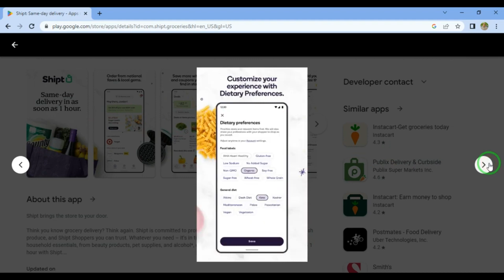How to Make $180+ Per day with Shipt (Tips and tricks)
Looking for a way to make extra cash while enjoying grocery shopping? Shipt offers same-day membership-based grocery delivery service, where you can earn up to $22 per hour as a Shopper. Set your service area, claim orders within a 60-second window, and earn $5 plus 7.5% of the order total, plus tips!